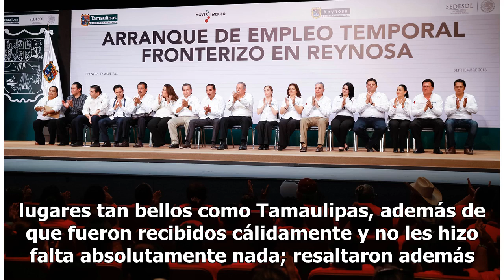Tamaulipas concluye con éxito el Congreso Motorrad Federación México 2019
El fin se semana pasado, en Ciudad Victoria Tamaulipas, se llevó a cabo el Congreso 2019 Motorrad Federación México. Esta asociación congrega a los clubes de motociclismo a lo largo del país, y el encuentro sirvió para que eligieran nuevos representantes, así como para que pudieran disfrutar del pai...